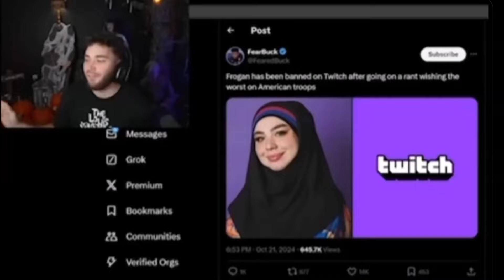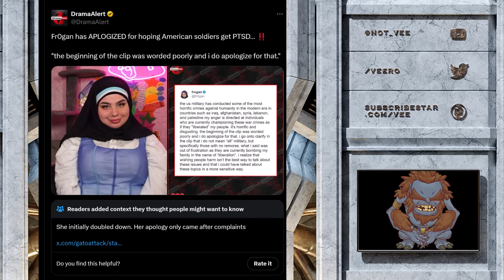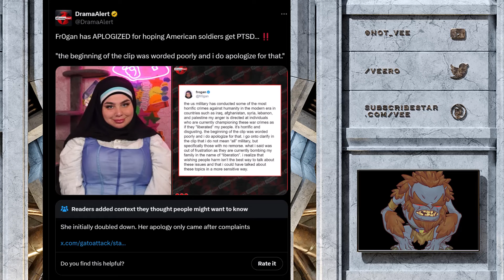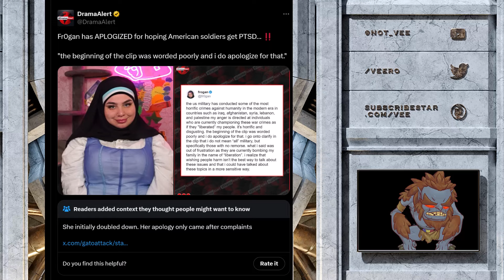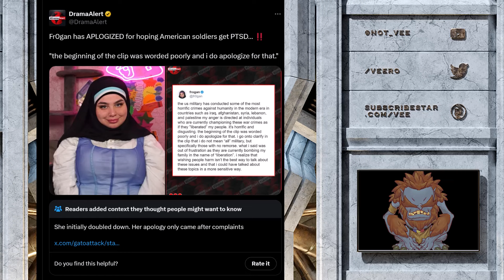Aydin Reports Frogan To The ADL